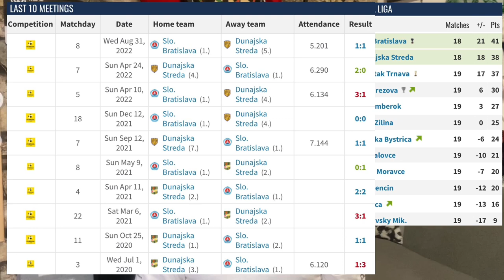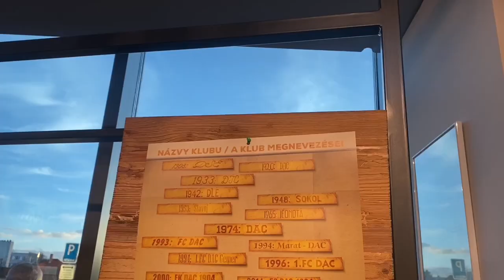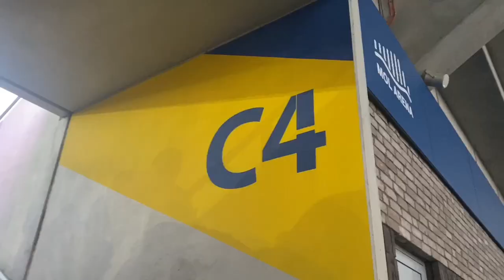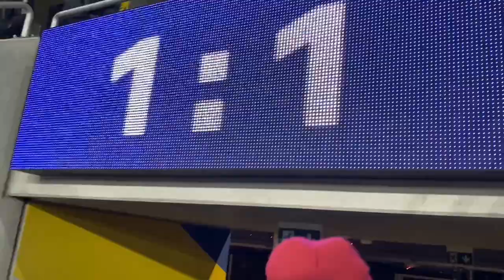FC DAC 1904 - ŠK SLOVAN BRATISLAVA • heated rivalry of two NATIONS • Fortuna Liga, 12.02.2023.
Intro ♫
Name Track: Rising Darkness by Soundridemusic
Copyright: GOLOVACH, VOLODYMYR
Publisher: Songtrust Blvd IPI# 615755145
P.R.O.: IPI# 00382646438